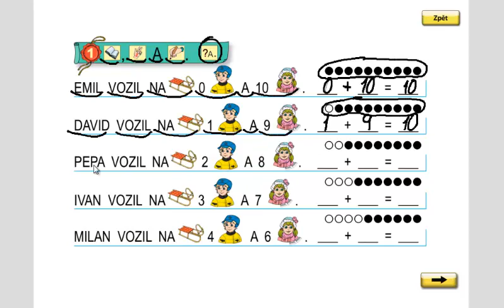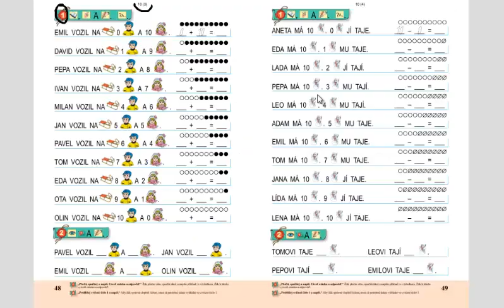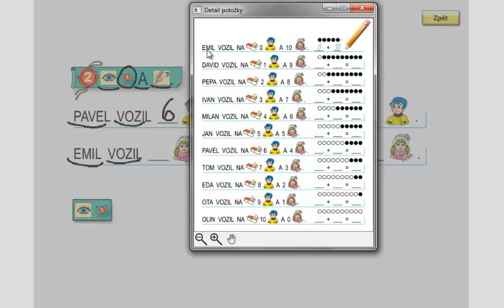Matýskova matematika 2.díl, strana 48, (demo)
Vyvození příkladů na sčítání s výsledkem 10. Vyhledávání v textu.
Použitá literatura:
Novotný, Novák, NOVÁ ŠKOLA, s.r.o.,Brno 2012 ISBN:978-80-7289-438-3